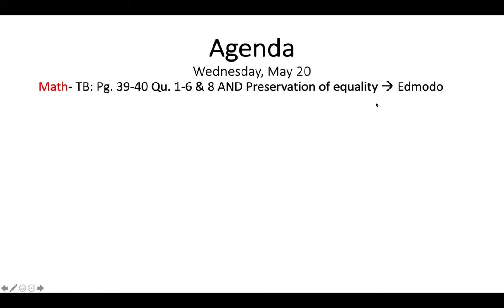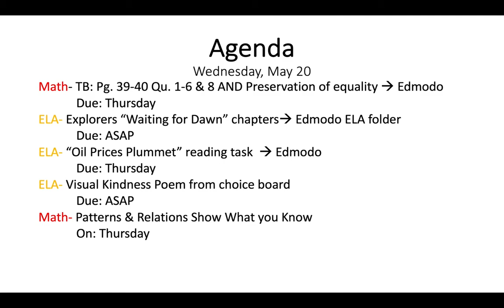Agenda - May 20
Amazing work on your science crime scenes!! They are going to be so cool!